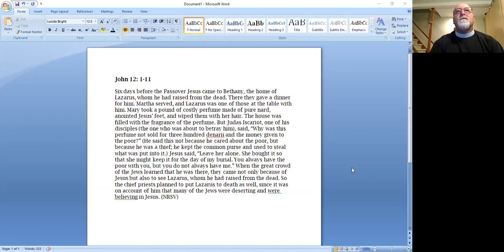Meditation for Monday of Holy Week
3768 Germantown Pike
Collegeville, PA 19426

"knowing and serving God by serving others"